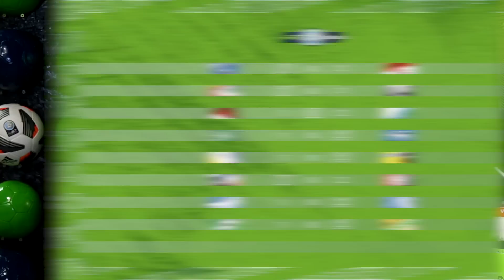Magazyn forBET IV Liga - 2. kolejka (2022/23)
W magazynie forBET IV Ligi gościliśmy burmistrza Biskupca Kamila Kozłowskiego i zawodnika Tęczy Biskupiec Jakuba Jurczaka. Nie mogło zabraknąć tematów związanych z pięknym stadionem w Biskupcu. Porozmawialiśmy także o celach drużyny na ten sezon, a także o przyczynach kiepskiego początku rozgrywek w wykonaniu Tęczy.